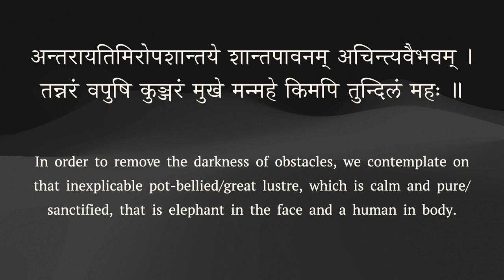The Commentator/Poet - व्याख्यातृप्रतिभा - Part 1.1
Mallinatha the first commentator of the पञ्चमहाकाव्यs. Many of his commentaries start has the following verse as his second verse.

अन्तरायतिमिरोपशान्तये शान्तपावनमचिन्त्यवैभवम् ।
तं नरं वपुषि कुञ्जरं मुखे मन्महे किमपि तुन्दिलं महः ॥

Video editing: Sundaresan Balachandran
Content and Voice: Visalakshi Sankaran